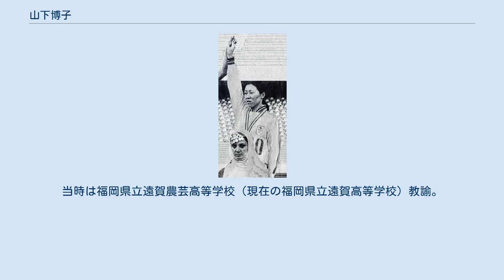山下博子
山下 博子（やました ひろこ、1951年7月29日 - ）は、日本の陸上競技選手。
女子走幅跳の元日本記録保持者。
高校1年時の1967年より日本陸上競技選手権大会を8連覇。
アジア競技大会に2度、オリンピックに1度（ミュンヘン）に出場。
 福岡県添田町出身。
添田町立添田中学校在学中に参加した、1965年の全日本中学生陸上競技会の女子走幅跳において、5m43（中学生新記録）で優勝。
翌1966年の全日本中学生陸上競技会では5m90と自己の記録を塗り替えて優勝した。
 1967年、福岡県立三潴高等学校1年生の山下は、日本陸上競技選手権大会の女子走幅跳で優勝。
以後、1974年まで8連覇しており、連覇記録は2021年現在も破られていない。
 高校3年時の1969年6月1日には6m26の日本記録を出しており、2021年3月時点でも高校記録の歴代10傑に残る記録となっている。
1969年9月、日本陸上競技選手権大会では6m25を記録し優勝。
 中京大学に進学後、1970年6月7日には実業団・学生対抗陸上競技大会の女子走幅跳で、自己の記録と並ぶ6m26の日本タイ記録で優勝。
以後、5回にわたり日本学生記録（日本記録でもある）を塗り替える。
 1970年12月、アジア大会（バンコク）で金メダル。
 1972年6月11日、実業団・学生対抗陸上競技大会で6m41を跳び、日本記録（日本学生記録でもある）更新。
これが生涯ベスト記録となった。
 1972年ミュンヘンオリンピックに出場するが、記録は6m14にとどまり予選で落選。
 1974年の日本陸上競技選手権大会では「福岡北部指導者クラブ」所属として出場、8度目の優勝を果たした。
 1974年9月、アジア大会（テヘラン）で銅メダル。
当時は福岡県立遠賀農芸高等学校（現在の福岡県立遠賀高等学校）教諭。